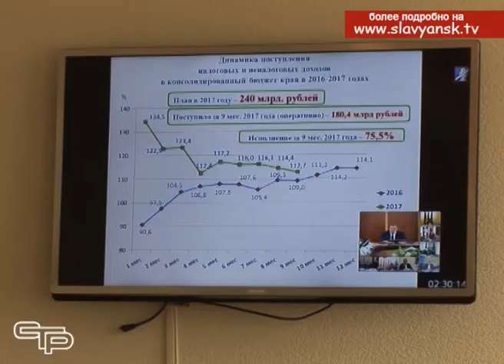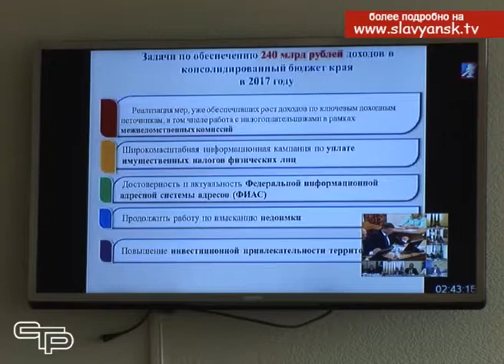Совещание по вопросам исполнения консолидированного бюджета Краснодарского края